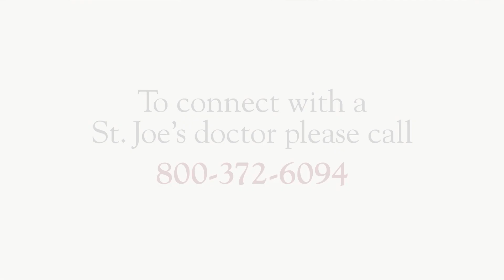Physician Video Bio: Nicholas Schroeder, MD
Learn more about orthopedic surgeon Dr. Nicholas Schroeder.